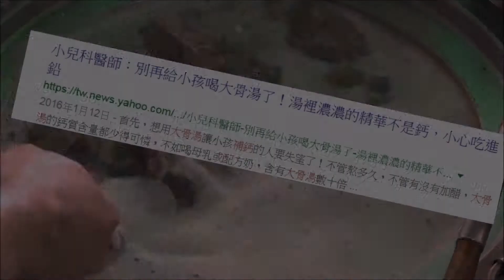Uống canh xương có bổ xương hay không?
Những thực phẩm chứa nhiều canxi bao gồm: sữa bò, yaourt, rau cải có màu xanh đậm, đậu phụ, mè đen. Muốn bổ xương thì không có cách gì hơn là thường ăn những thực phẩm trên, phơi nắng và năng vận động.